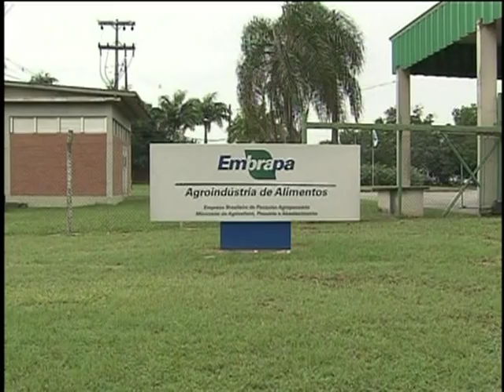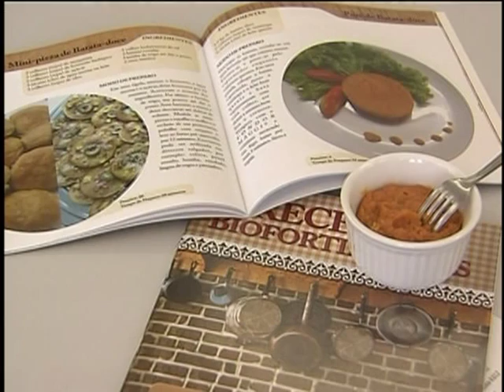Embrapa apresenta alimentos biofortificados para combater a desnutrição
NBR NOTÍCIAS - 26.06.13: O projeto de alimentos biofortificados da Empresa Brasileira de Pesquisa Agropecuária (Embrapa) aumenta o teor de ferro, zinco e pró-vitamina em alimentos básicos como feijão, batata-doce, mandioca e abóbora. A rede de alimentos biofortificados brasileira reúne mais de 150 parceiros e os principais beneficiados são crianças, gestantes e agricultores familiares com alimentos mais nutritivos e de qualidade.